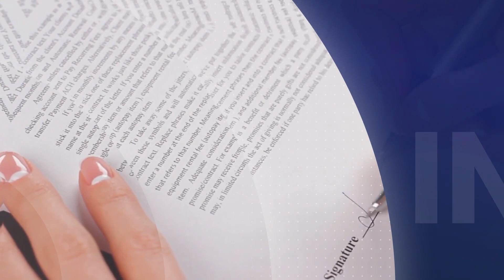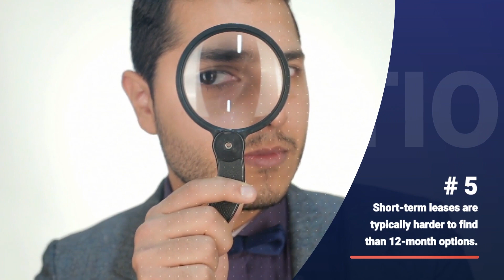6-Month Lease Apartments: Pros and Cons of Short Term Rentals